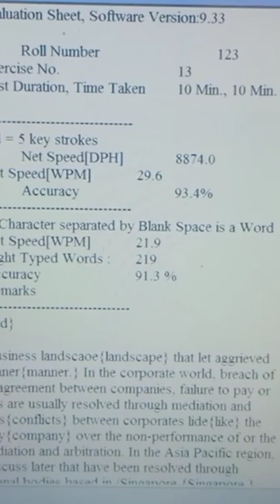my typing speed for rrb ntpc